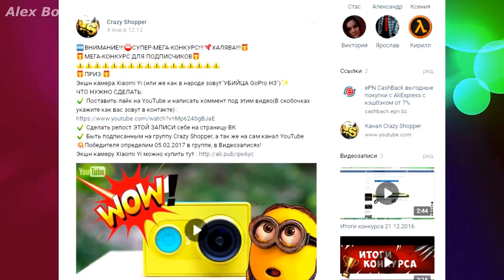Можно ли растворить мешок пенопласта в стакане ацетона?